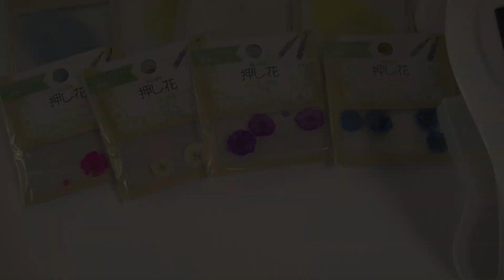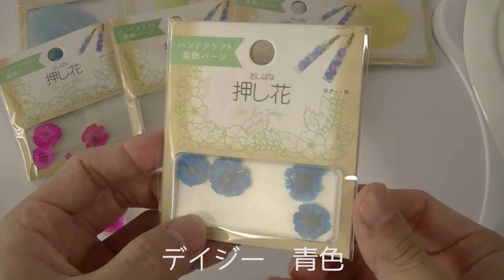【100均新レジンパーツ】seria押し花8種デイジー、タイサンボクuv resin Pressed flower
seria押し花8種
デイジー4色、タイサンボク4色を紹介しています